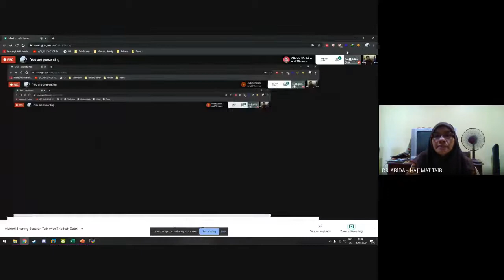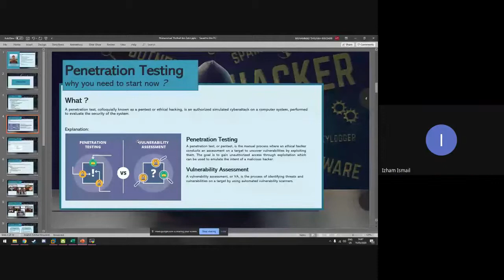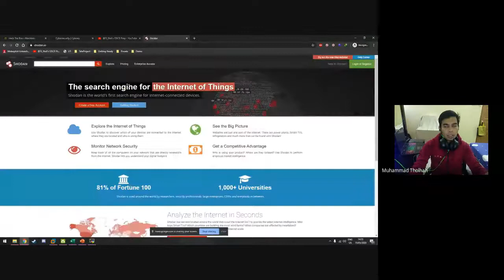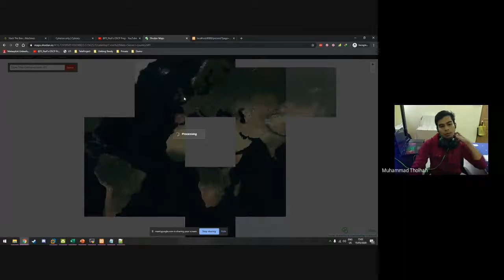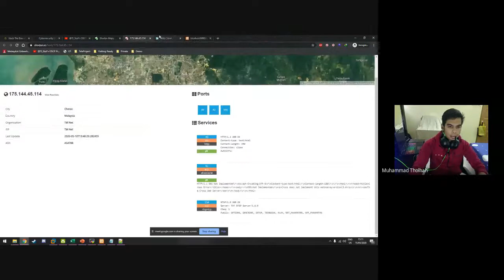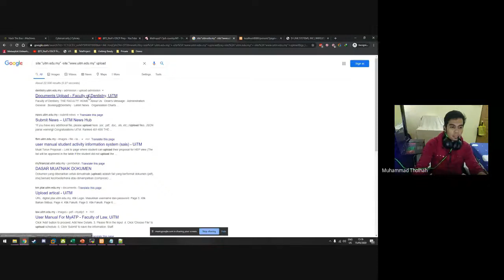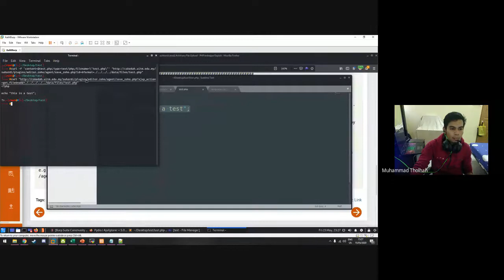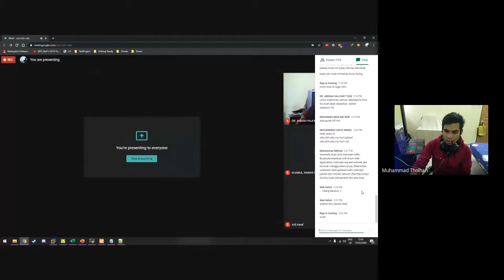Alumni Sharing Session Talk with Tholhah Zabri | Becoming a Cyber Hero : When do you start ?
Alumni Sharing Session : Webinar Series
Alumni Talk with Tholhah Zabri
Becoming a Cyber Hero : When do you start ?

Topic Penetration Tester
Speaker : Mr. Muhammad Tholhah Zabri ( Security Engineering in SysArmy SDN. BHD.

Time : 2.30pm
Training hour is provided